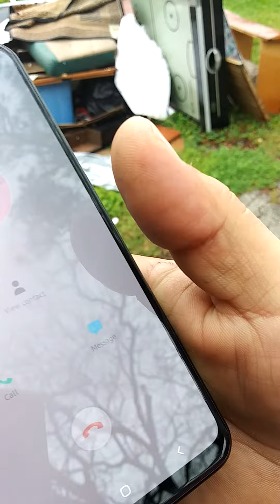Pranked mother good (she was mad)watch til end